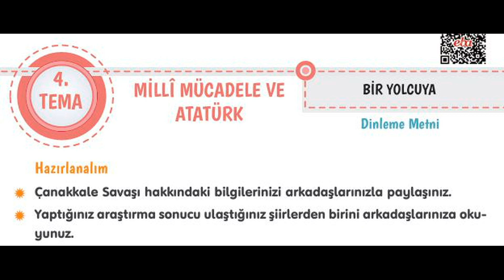Bir Yolcuya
4. Sınıf Türkçe Kitabı Dinleme Metinleri